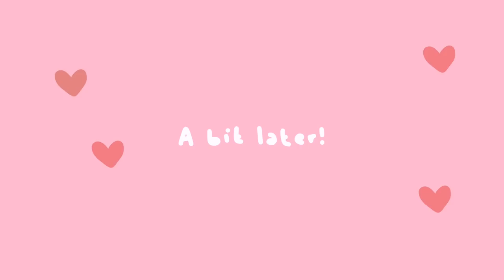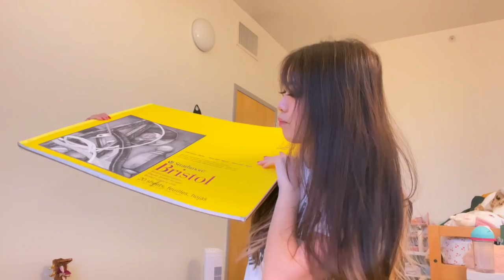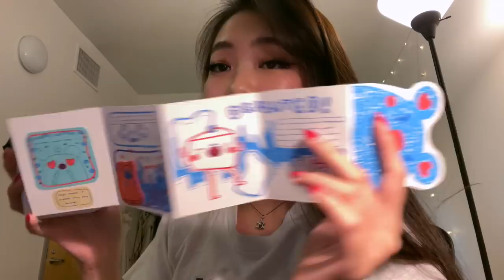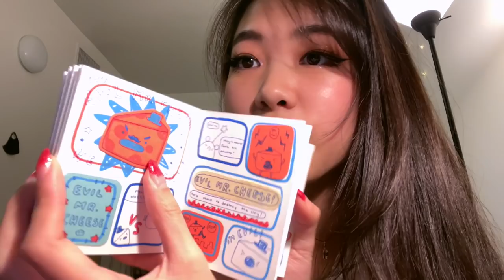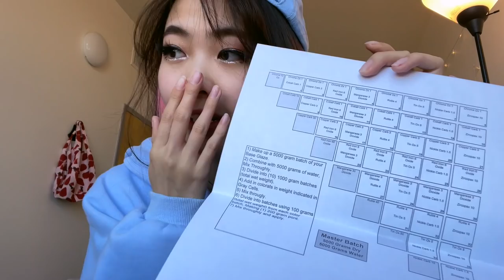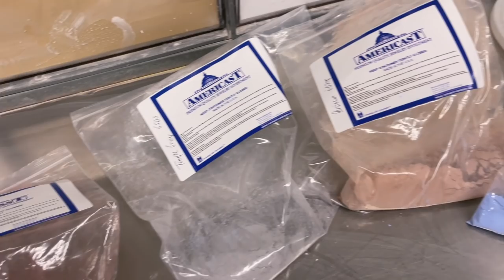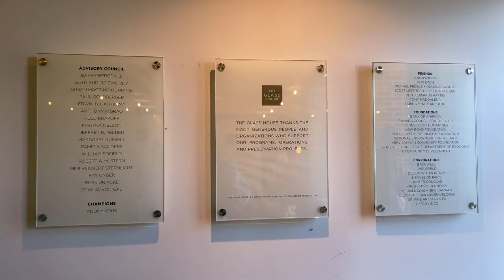A Weekend in Studio | Class Field Trip and Finishing Ceramics | Tiffany Weng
TiffnayW10 -Ana Luisa Jewelry for $10 off your purchase!

Tiffany40 - For $40 off your purchase for Autofull!